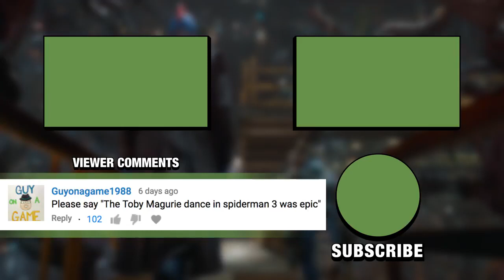Guardians Of The Galaxy Vol. 2 / Galaksinin Koruyucuları 2 (2017) Türkçe Altyazılı "HONEST TRAILER"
Guardians Of The Galaxy Vol. 2 gibi Türkçe altyazılı Honest Trailer'ları, HISHE'leri ve dizi fragmanlarını yan kanalımız Dizi Evreni'nde bulabilirsiniz!